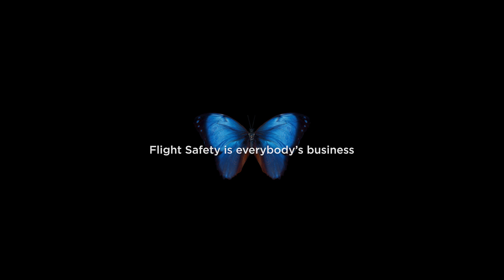This is a nut | Safran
This is a nut. A simple nut used to hold the mechanical parts of an aircraft's engine together. To perform its duty, it must have the right shape and size, be made of the right material and it must be screwed on properly. But let's imagine for a moment that this nut was slightly loose. What would happen? Find out in our film which illustrates the dramatic consequences of an error, however small it may be.

🔹 Have you watched: "EP4: how do we test jet engines? 🇬🇧 | Safran" ?

For Safran Aircraft Engines and all Safran Group companies, flight safety is a fundamental collective issue and a priority at every moment. Thanks to our employees for their commitment, their contribution and their involvement in-flight safety. Through this film, we renew our commitment to protect the safety of our customers, passengers, flight crew and cabin crew.

Discover Safran, a world-class supplier of aeronautical systems and equipment. Explore the origins of our group and find out about the latest news and innovations. You are passionate about aviation and the science of aeronautics? Then this channel is for you: learn how powerful turbofan engines work, watch how we manufacture landing gears that can support up to 500 tons, or experience the breathtaking aerial displays performed by civil and military airplanes.